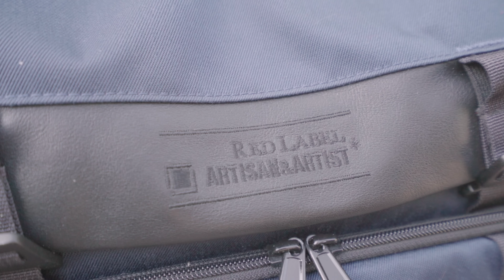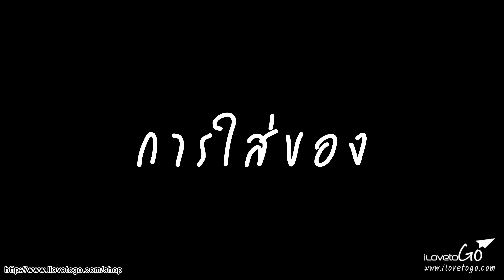Shop68 กระเป๋า Artisan & Artist กระเป๋าเท่สไตล์ญี่ปุ่น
รีวิวกระเป๋ากล้อง Artisan กระเป๋าดีไซน์ญี่ปุ่น

เช็คราคาสินค้าได้ที่นี่
กระเป๋า Artisan&Artist RDB-BP300 Red Label Camera Backpack

กระเป๋ากล้อง Artisan & Artist – Red Label Sling Bag RDB-SL300

กระเป๋า Artisan&Artist RDB-MG300 Red Label Camera Messenger Bag